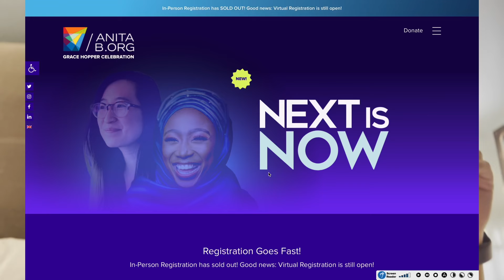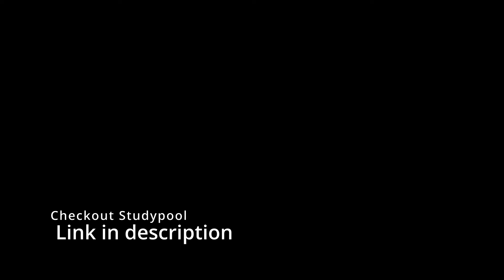GHC: Worth it or Not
If you are new here:
I am Kanika jindal (Toki/ Besankiboondi (gaming)), I am a machine learning scientist by profession, musician by passion and youtuber (part-part-time). I upload random stuff, singing covers, vlogs, insipiring sit-down videos, and stream latest trending games sometime.

Love always.
Take care :)